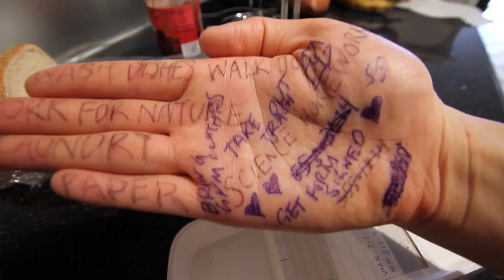Forests: The Stuff of Life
Going from Maine’s snowy St. John’s Forest to a nearby lumber yard, this video teaches how healthy, sustainably logged forests can provide us with a sustainable supply of wood products while also supporting rich biodiversity.

This video is part of a larger lesson plan that can be found on the Nature Lab website at: